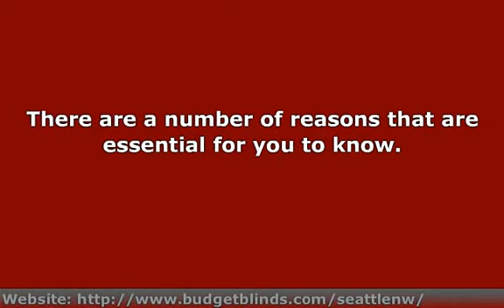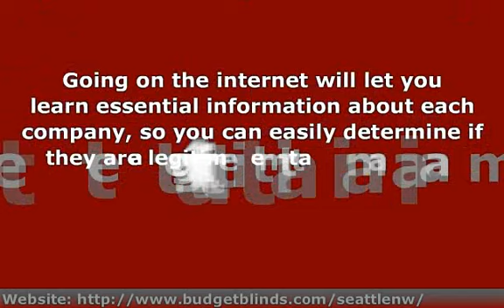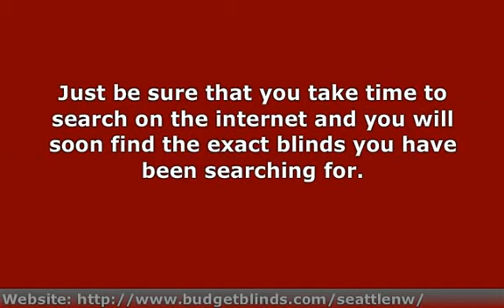Reasons To Search For Window Blinds Online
Do you want to locate the best window blinds for each of the windows in your home?